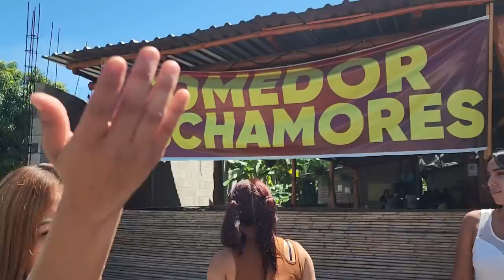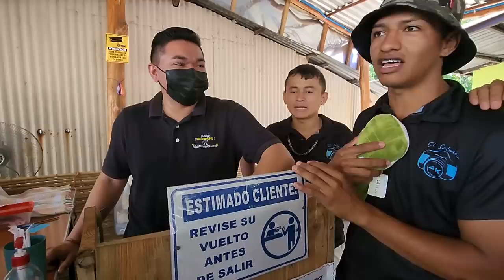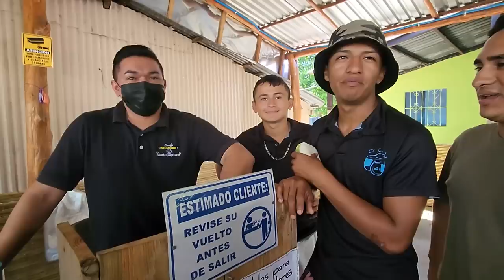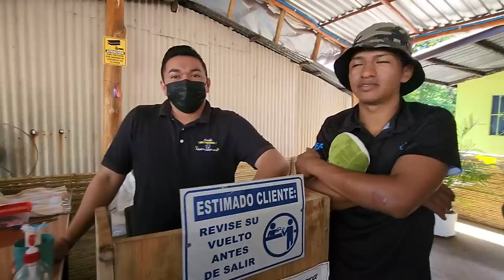Rumbo al Oriente del pais, pasamos desayunando en un bonito lugar gracias a Sandra Olivar.